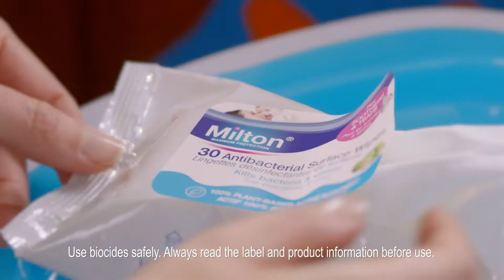New Milton Hand Foam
100 per cent plant based, antibacterial hand sanitiser suitable for children over 3 months of age.